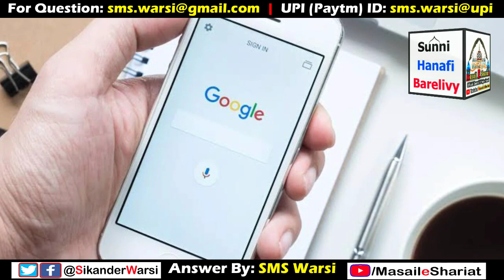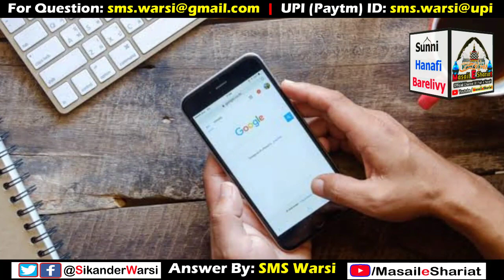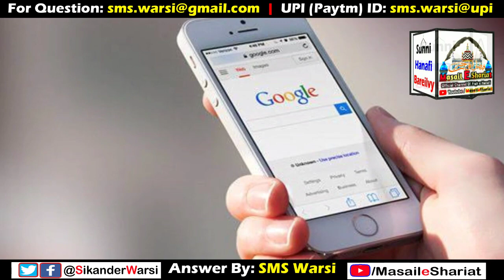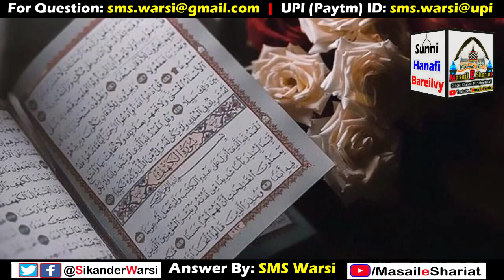Film Dekhne Wale Ki Imamat | Film Dekhne Wale Imam Ke Piche Namaz Padhna Kaisa | Movie or Imamat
(NEWS & Update) 📰 📅⏰
Aane Wali Videos & Live Timing Dekhen
film dekhne wale ki imamat
movie dekhne wale imam ki imamat
film dekhne wale imam ki imamat
sikander warsi about movie imamt